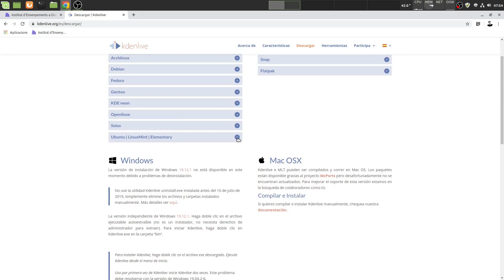(Equips de millora-Video) KDENLIVE: PRESENTACIÓ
Presentació del programa KDENLIVE en el marc de l'equip de millora de Video de l'IEDIB